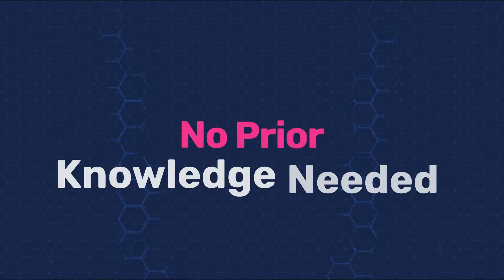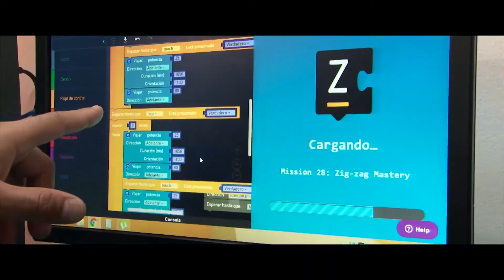2021 CoderZ League Trailer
The registration for the 2021 CoderZ League is open!